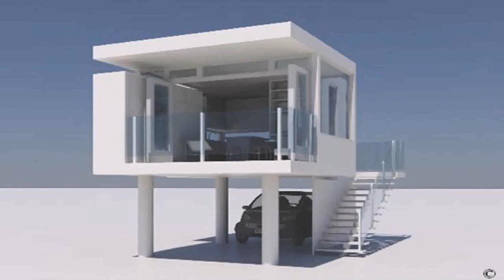Buy Car NY 5% DP